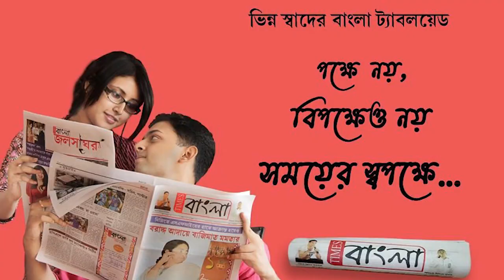আসানসোল উপ নির্বাচনের পরে বিজেপির বৈঠকে বিশৃঙ্খলা